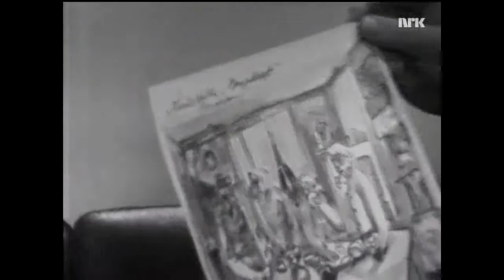Dagfinn Grønoset hos Erik Bye 1971